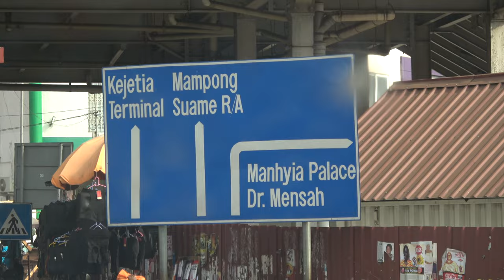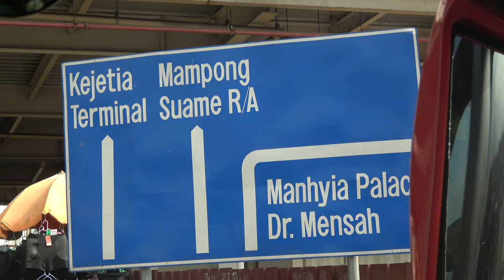Kumasi on Market Day to the Ashanti Palace Museum Ghana Dec 2020 Repatriation & Investment Tour